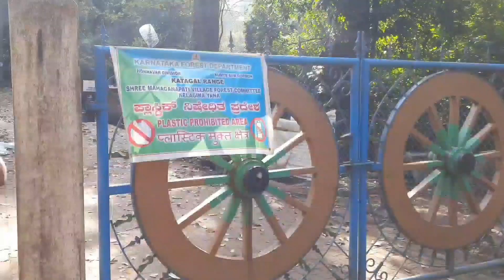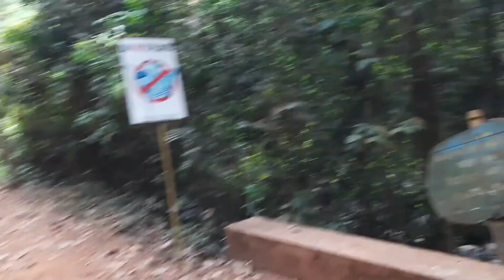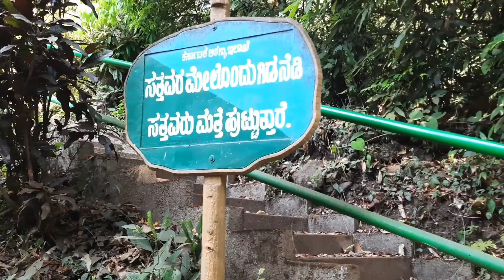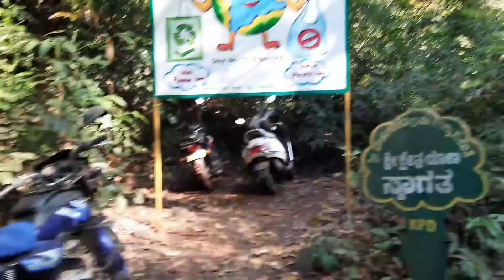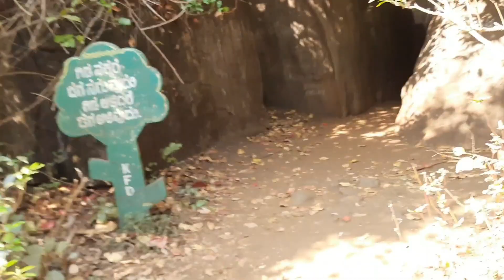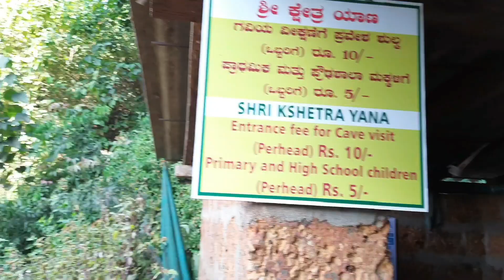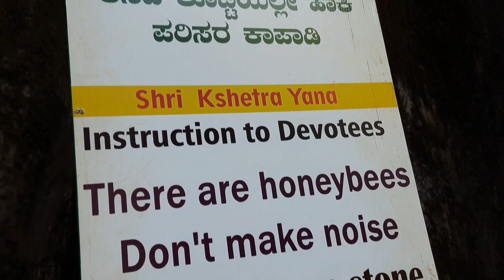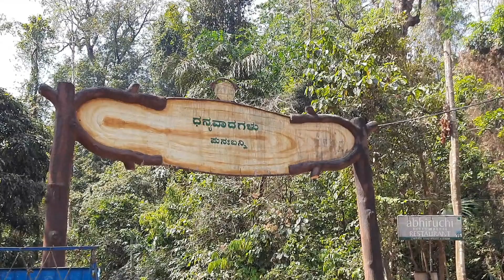ಜಗತ್ತಿನ ವಿಸ್ಮಯಗಳಲ್ಲಿ ಒಂದಾದ ಯಾಣ | ಯಾಣ ಗುಹೆಗಳು | Yana Caves | ನಾವು YouTube video's ಮಾಡುವುದಿಲ್ಲವ ?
Yana is a Village located in forests of the Sirsi and Kumta Uttarkannada district of Karnataka.